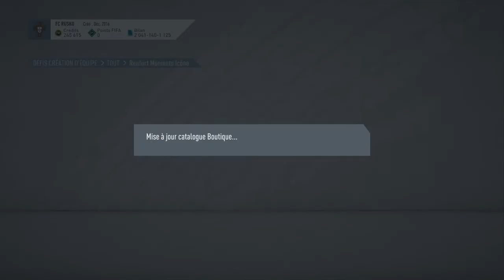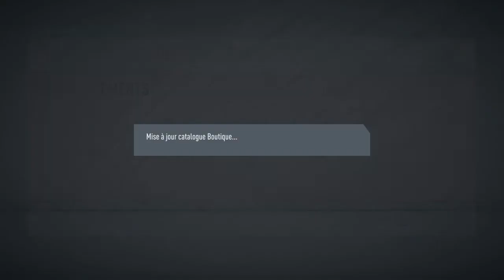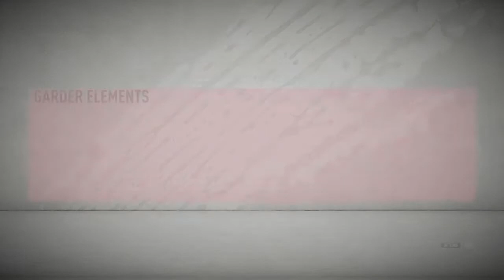FIFA 20 - J'OUVRE MON SBC JOUEUR MOMENTS ICÔNE DU LOURD OU PAS !!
Merci d'avoir regarder cette vidéo n'hésite pas à mettre un petit pouce bleu, a vous abonnez, a partagez la chaine youtube et la vidéo et surtout oubliez pas d'activez la cloche de notification.